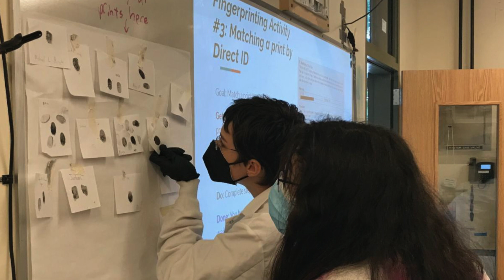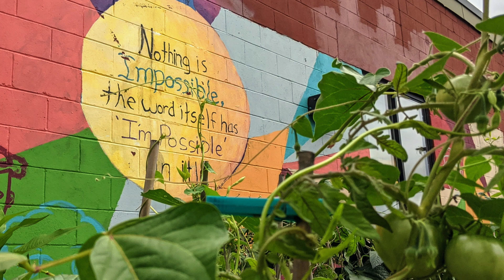Acera School 2021 Annual Fund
Hear from Acera School founder and director Courtney Dickinson on what she loves about Acera.